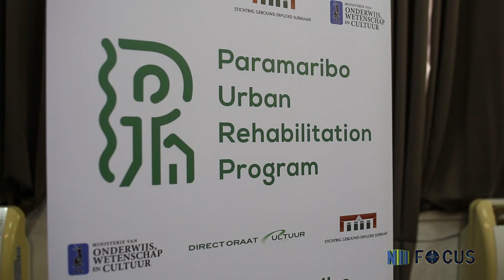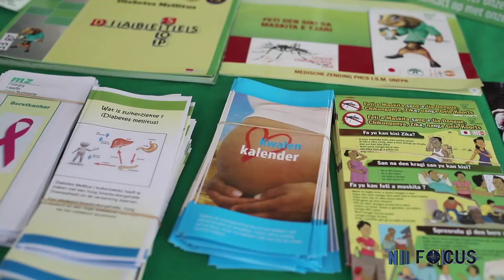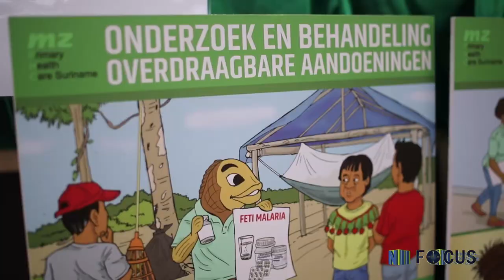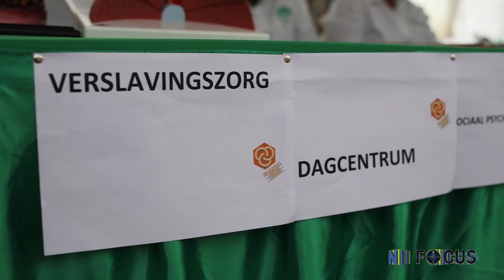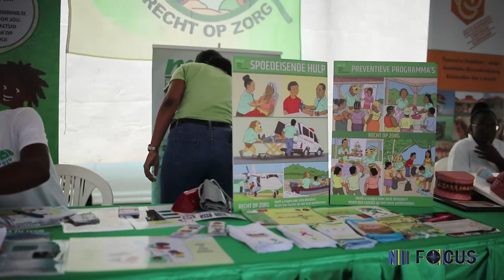FOCUS AFL 236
- Actoren eens over spreiding activiteiten jaarwisseling
- Financieringsinstrument voor particuliere pandeigenaren in ontwikkeling
- Ministerie van Volksgezondheid viert Universal Health Day
- Jairzinho ‘Bigi Boi’ Rozenstruik ready voor volgende opponent
- Lonen ambtenaren bestuursdienst losgekoppeld van FISO